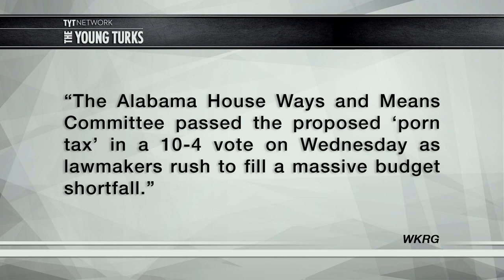Alabama Wants To Tax Porn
Alabama is thinking of passing a porn tax to make up for a budget shortfall that they are currently dealing with.  This porn tax would be a hefty one.  The Alabama House Ways and Means Committee passed the proposed porn tax in a 10-4 vote on Wednesday as lawmakers rush to fill a massive budget shortfall.